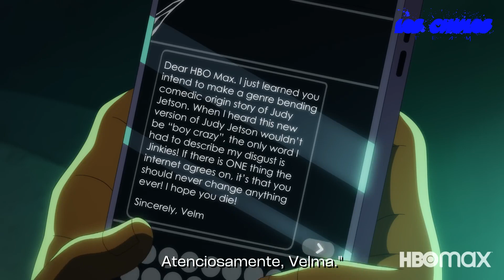Velma | Season 1 (2023) | HBOMAX | Trailer Oficial Legendado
✅The Tourist ✅Wolf Like Me ✅The Girl Before ✅Warhunt ✅Clean ✅Last Survivors ✅Death on the Nile ✅Big Gold Brick ✅Shattered ✅Marry Me ✅The Fear Index ✅Pursuit ✅Gasoline Alley
✅The Desperate Hour ✅Big Gold Brick ✅The Thing About Pam
✅The Ipcress File ✅That Dirty Black Bag ✅A Day To Die ✅Offseason
✅Ambulance ✅The Lost City ✅Joe Pickett ✅Billy The Kid
✅Under the Banner of Heaven ✅Conversations With Friends ✅The Old Man ✅The Lazarus Project ✅Swimming With Sharks ✅The Undeclared War ✅Diary Of A Spy ✅Bullet Train ✅The Bear ✅The Resort ✅Last Light  ✅Don't Worry Darling ✅Amsterdam  ✅See How They Run   ✅Ticket to Paradise
▬▬▬▬▬▬▬▬▬▬▬▬ஜ۩۞۩ஜ▬▬▬▬▬▬▬▬▬▬▬▬▬▬